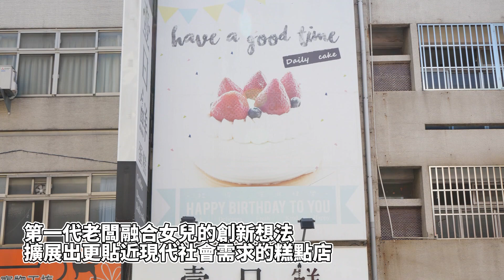壹日鮮│台中天然健康手作蛋糕 每日30多種新鮮糕點一字排開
【壹日鮮ケーキ屋】
店家地址：台中市西屯區西屯路二段101-3號